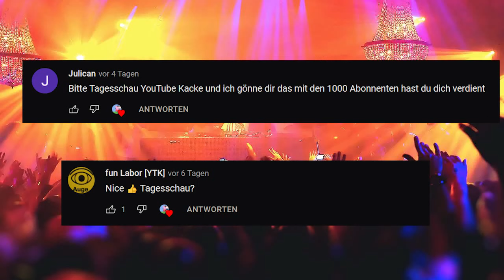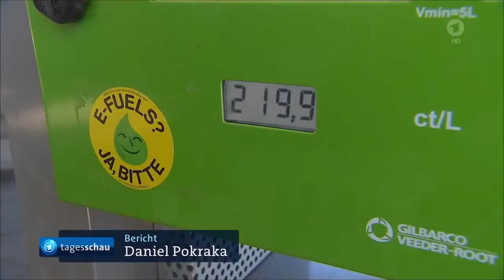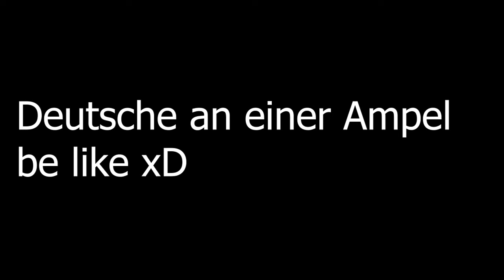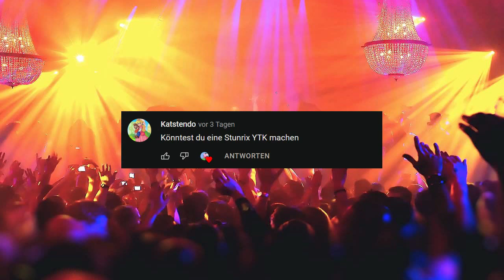1000 Abo Special | Tagesschau, Peppa Wutz, Tanzverbot, Stunrix YTK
Diese Youtube Edit dient ausschließlich der Unterhaltung und ist die Abstraktion einer Originalquelle, und wird niemals als Beleidigung oder Angriff gegen einzelne oder mehrere Personen erschaffen.

Urheberrechtsgesetz